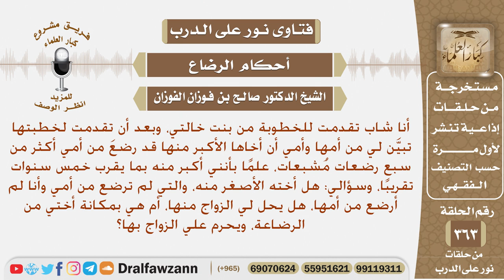تقدمت لخطبت أبنت خالتي، فقيل لي أن أخاها قد رضع من أمي، فهل تصير أبنت خالتي أختي من الرضاعة؟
نص السؤال: أنا شاب تقدمت للخطوبة من بنت خالتي، وبعد أن تقدمت لخطبتها تبيَّن لي من أمها وأمي أن أخاها الأكبر منها قد رضعَ من أمي أكثر من سبع رضعات مُشبعات، علمًا بأنني أكبر منه بما يقرب خمس سنوات تقريبًا، وسؤالي: هل أخته الأصغر منه، والتي لم ترضع من أمي وأنا لم أرضع من أمها، هل يحل لي الزواج منها، أم هي بمكانة أختي من الرضاعة، ويحرم علي الزواج بها؟
السيرة الذاتية :
للاشتراك في قناة الشيخ صالح الفوزان

رئيس الفريق
لمشروع كبار العلماء